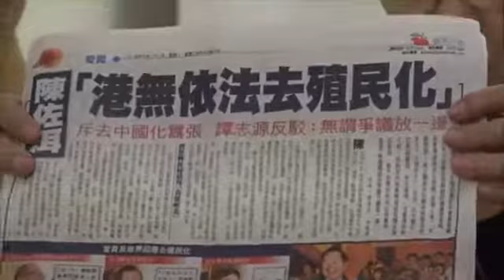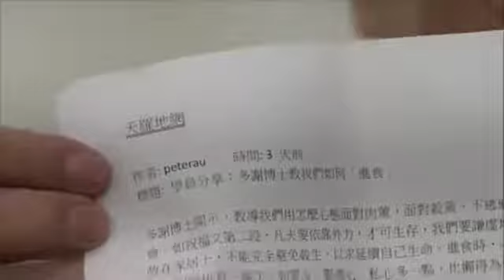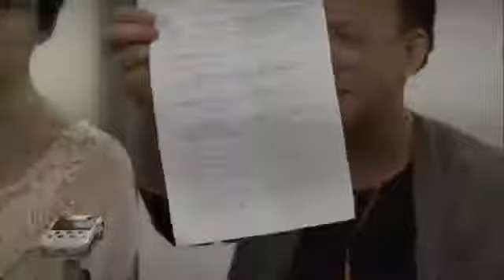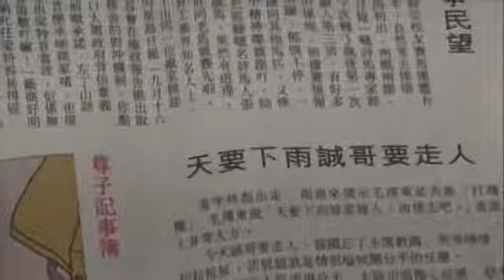《郭博士答客問》(134)郭博士答客問之好人好事 (陳佐洱舢舨充炮艇) - 2015年9月24日